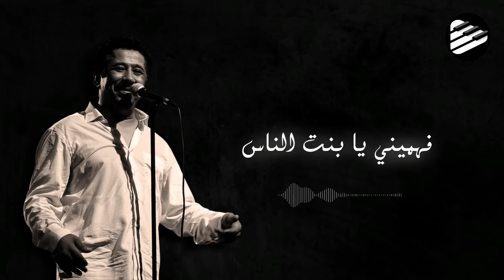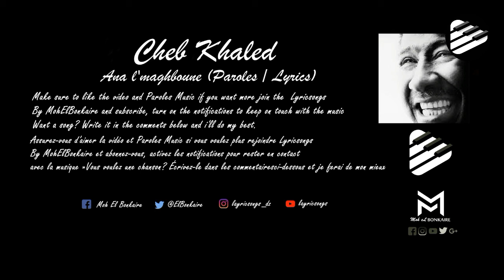Cheb Khaled - Ana l'maghboune الشاب خالد - انا المغبون lyricsongs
Make sure to like the video and Paroles Music if you want more join the Lyricsongs By MohElBonkaire and subscribe, turn on the notifications to keep on touch with the music .. Want a song? Write it in the comments below and i'll do my best.
 تأكد من إعجابك بالفيديو وموسيقى Paroles إذا كنت تريد المزيد من الانضمام إلى Lyricsongs  بواسطة MohElBonkaire والاشتراك ، قم بتشغيل الإشعارات للبقاء على اتصال مع الموسيقى هل تريد أغنية؟ اكتبه في التعليقات أدناه وسأبذل قصارى جهدي
Assurez-vous d'aimer la vidéo et Paroles Music si vous voulez plus rejoindre Lyricsongs By MohElBonkaire et abonnez-vous, activez les notifications pour rester en contact avec la musique »Vous voulez une chanson? Écrivez-le dans les commentaires ci-dessous et je ferai de mon mieux ...

☼ Support Dance fun music ☼
♛ Also u can find me on Page Facebook : Dance Fun Music
♛ Also u can find me on Blogspot : dancefunmusic.blogspot.com

Lyrics :

انا لمغبون سبابي نتيا
انا منك مانبراش
لعشق صعيب و النار قوية
ا فهميني يا بنت الناس
انا المغبون سبابي نتيا
انا منك مانبراش
ا سمعي لي يا بنت الناس
انا المغبون
يانا شرّاب لالكول
الزين عند ماليه
صبر يا قلبي صبر
يا دا لمغبون
يانا شرّاب لالكول
الزين عند ماليه
انا منك مانبراش
انا منك مانبراش
عا تجي عليك يا دلالي
زيدي تجاريدي
الزين عند ماليه
الزين و الهمة زايدتها لفورما
نتي لي قولتي لي رواح
خليتيني خلا